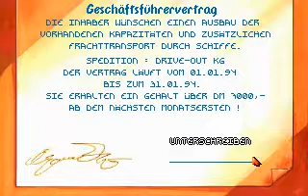Der Planer -Intro, Teil 2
Der zweite Teil des Intros der Wirtschaftssimulation "Der Planer" von 1994.

Second part of the intro of the economic simulation game "Der Planer" (The planner) of 1994.